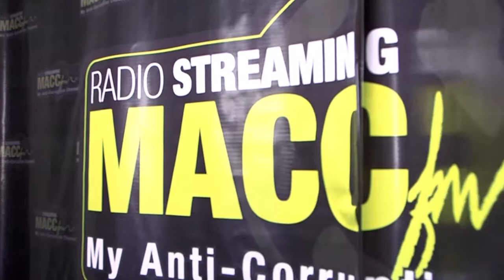Safwan Sawi di MACCfm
Telah hadir Safwan Sawi selaku Wartawan Penyiaran BU TV3 di
konti Radio MACCfm dalam Slot Tetamu pada 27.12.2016 Jam 10 pagi.

Bersama beliau mengupas tajuk Integriti Wartawan kepada Maklumat Tepat & Benar.